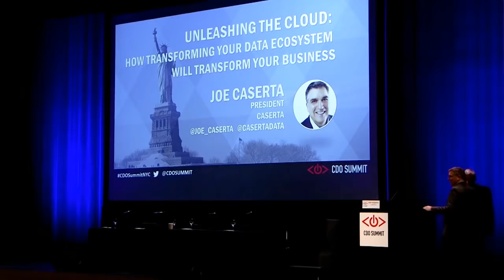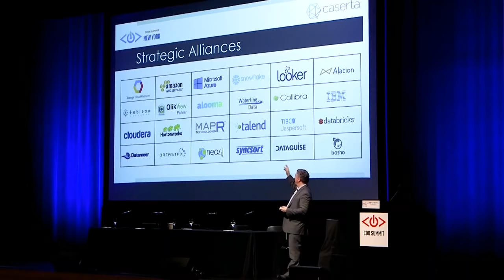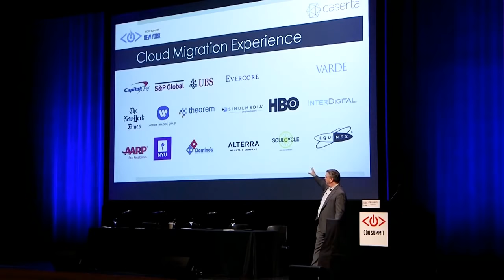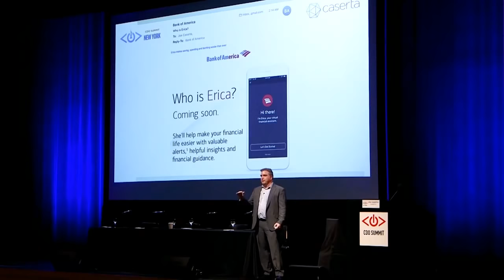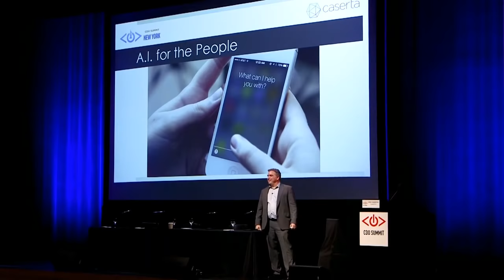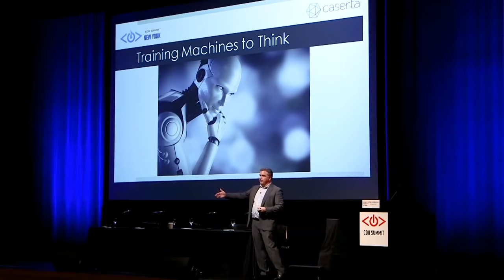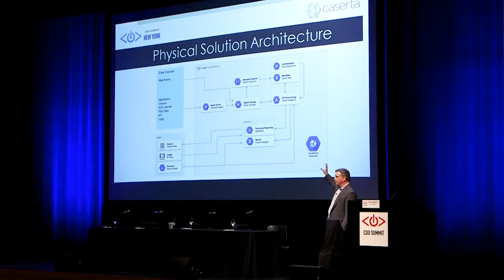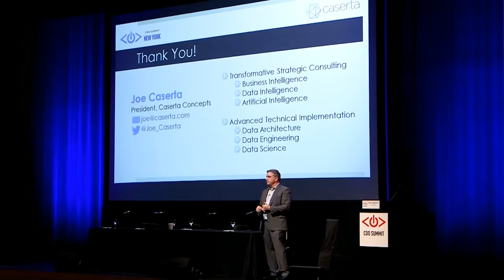Unleashing the Cloud: How Transforming Your Data Ecosystem Will Transform Your Business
Joe Caserta's keynote speech at CDO Summit 2018, explored how world-class organizations have been transforming their data ecosystems to reduce cost, generate revenue, improve quality and reduce risk.

Watch Joe's talk and learn the necessary digital foundation required to realize the full disruptive potential of the cloud.